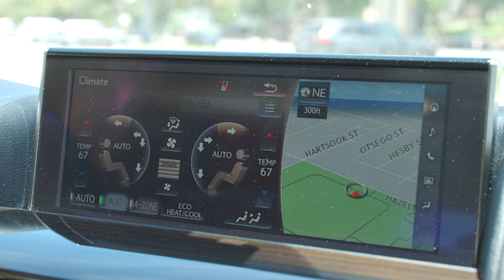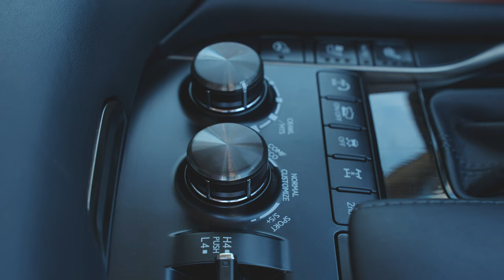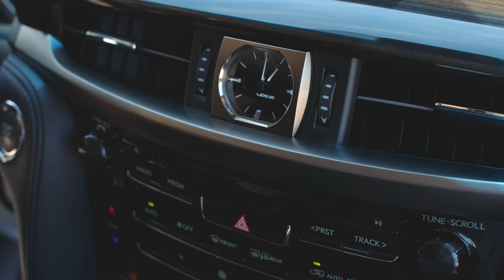16 Lexus LX570: might be the last V8 luxury SUV | Fair review | Test Drive | PROS AND CONS